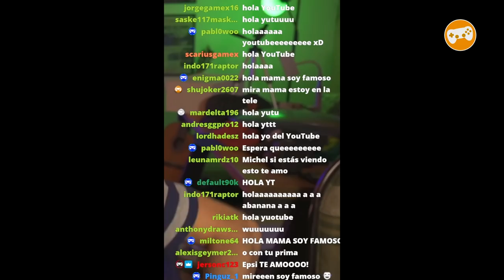Horizon Forbbiden West #07 en Español Latino | EpsilonGamex